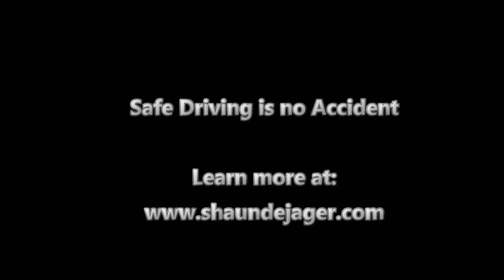Safe Driving Tips 01 - Always be on the lookout and ready for dangerous drivers.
Driving is dangerous and so are our roads but the more dangerous situations you look for...the more you will find and the more you are able to avoid.

To learn more about road safety and the secrets of how to avoid danger, please